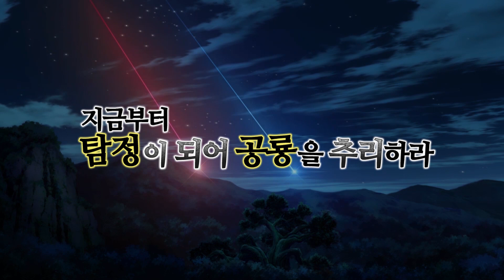[공룡메카드] 공룡탐정 #17 - 커다란 이빨과 단단한 등을 가진 공룡은?!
공룡메카드 새로운 콘텐츠 "공룡 탐정"

어느날 하늘에서 공룡에 대한 단서들이 떨어지고,
그 단서들을 모아 어떤 공룡인지 추리하면 된다.

나용찬은 과연 단서들만 보고 공룡을 추리 할 수 있을까?

친구들도 함께 탐정이 되어 공룡을 추리해봐요!